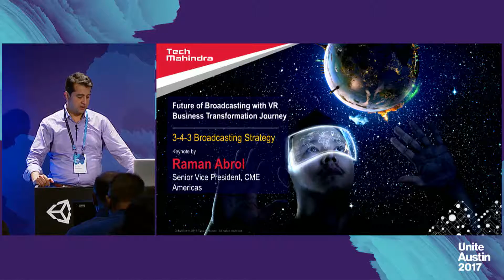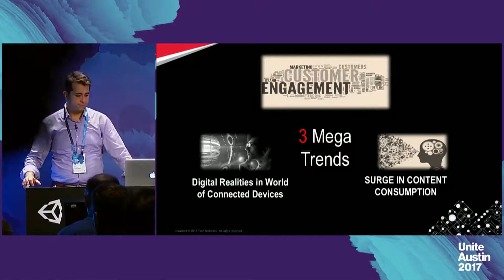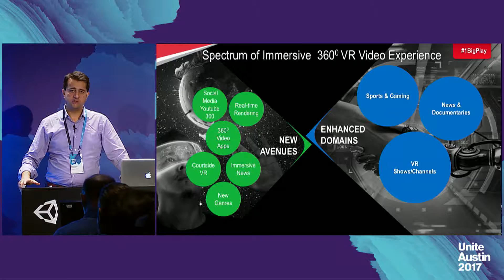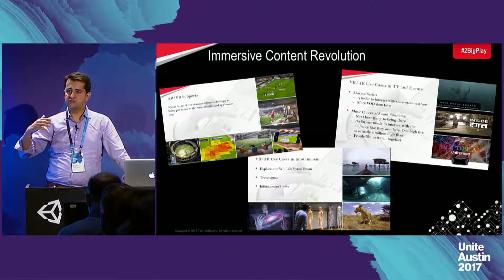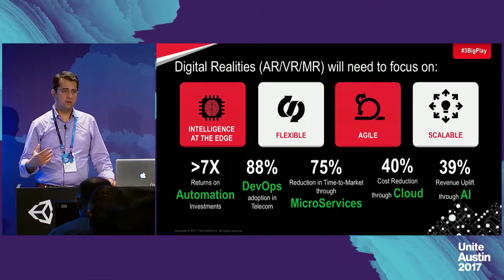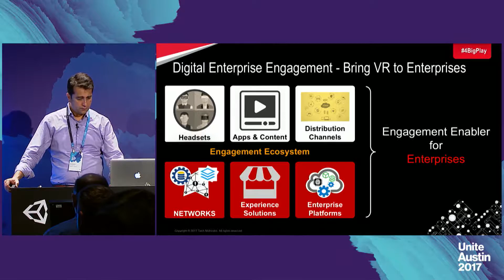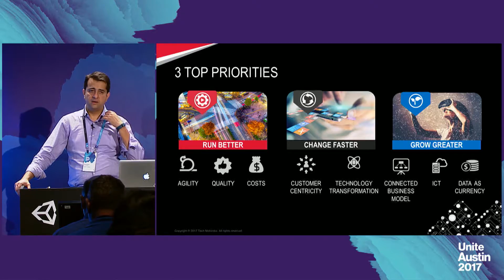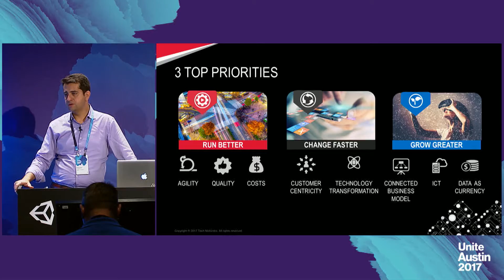Unite Austin 2017 - Future of the Broadcast Industry: VR and Business Transformations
Jump into the future of the Broadcast Industry, looking into VR and business transformations that are happening right now.

Raman Abrol (SVP, Business Unit Head of Communications, Media & Entertainment)